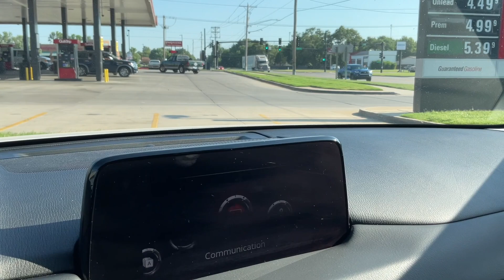pinay @ wichita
pick up my husband at car shop !